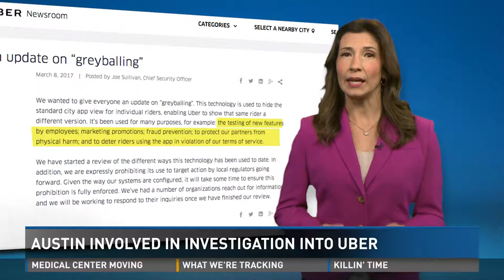Austin involved in Federal Uber lawsuit